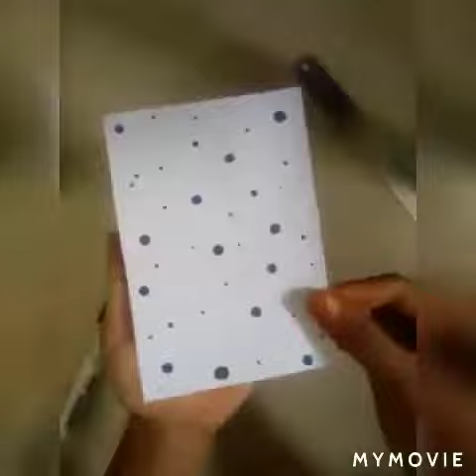easy 4 pattern making at home.stay home stay safe